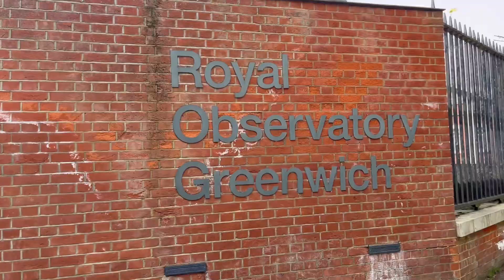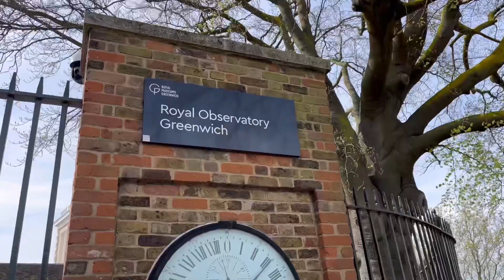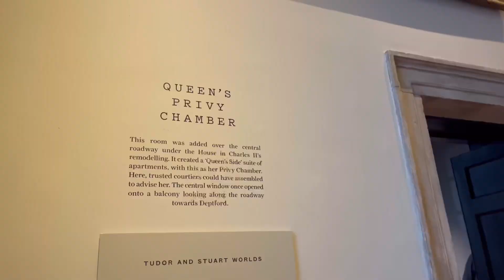Exploring Greenwich Solo | Prime Meridian 0 Longitude | GMT | London